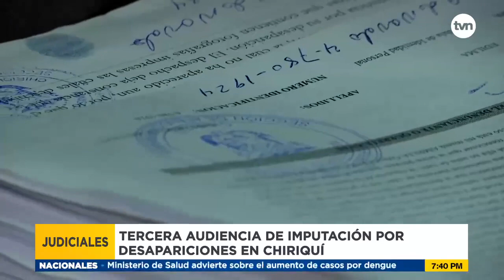Audiencia parta detenido por desaparición de grupo de mujeres en Chiriquí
Este viernes será llevado por tercera vez ante un juez de garantías el único detenido provisionalmente en calidad de sospechoso por la desaparición de un grupo de mujeres en Chiriquí.